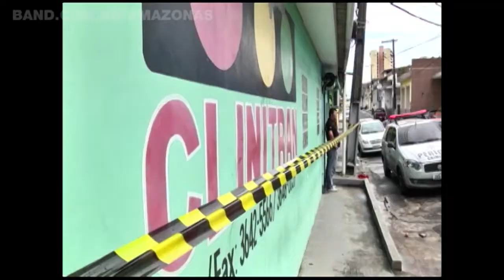Polícia prende suspeitos de latrocínio em clínica de trânsito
Os suspeitos pela morte de um médico, ocorrida há três semanas, em uma clínica de trânsito na capital foram presos hoje, 1º, pela Polícia.